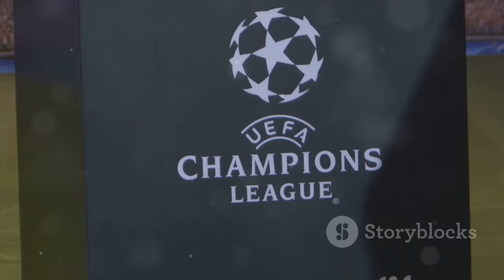Koopmeiners: Juventus Can Achieve More After Champions League Win! ️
OUTLINE:
00:00:00 A Return to the Heights
00:00:42 A Hard-Fought Victory
00:01:22 Room for Improvement
00:03:31 Key Areas for Growth
00:04:10 Napoli Await
00:04:57 A Season of Potential
00:07:16 Juventus' European Ambition
00:08:02 The Importance of Squad Depth
00:09:47 A Journey Just Begun

🌟 Welcome back, football fans! 🌟 In today's video, we dive into Teun Koopmeiners' recent comments after Juventus' impressive 3-1 victory over PSV Eindhoven in the Champions League! ⚽️✨

Koopmeiners expressed his satisfaction with the result but believes there’s room for improvement. 💬 "We could have done more in possession," he stated, emphasizing the need to control the game better. 🧠💪

Join us as we explore:
- 🏆 The highlights of the match
- 🎯 Koopmeiners’ performance analysis
- 📈 What this means for Juventus moving forward
- 🔜 A sneak peek at their upcoming clash against Napoli!